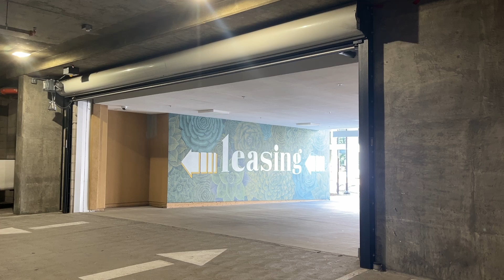VLOG: California trip, getting into exercise, beauty/skin haul & more!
Camera Sony A5100

Free Music for Videos 👉 Music by ninjoi. - Passin [Thematic Exclusive]